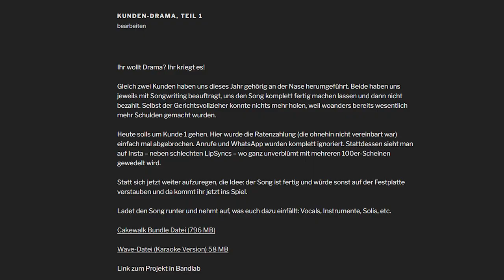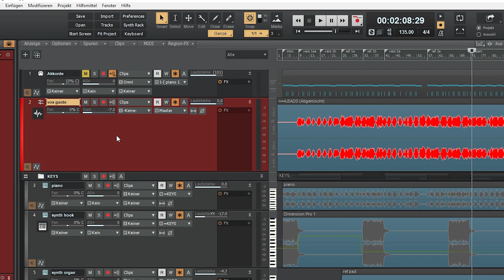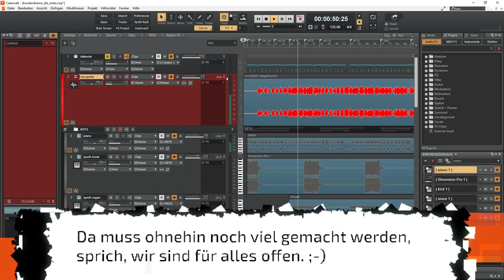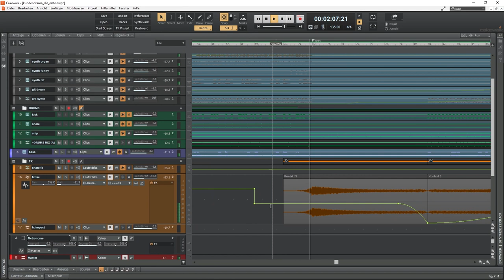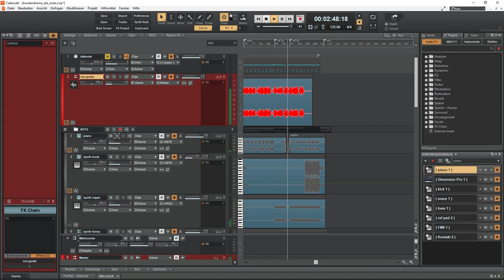Wie wir aus einem unbezahltem Song ein Community-Projekt machen ❤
Einfach ärgerlich, wenn der Kunde nicht zahlt und da dachte ich mir:
Bevor der jetzt irgendwo auf ner Festplatte verstaubt, stell ich euch die Einzelspuren zur Verfügung und wir machen daraus ein richtig geiles, gemeinsames Projekt.

Schickt mir einfach eure fertigen Einzelspuren als Dropbox- oder Drive-Linkper eMail. Die besten bleiben im Song. ^^

Hier der Text, den es zu ersetzen gilt:
V1
Hab mir abgewöhnt
jemand zum lieben
der mich nicht liebt
Egal was du vor hast
es trifft mich nicht

Auch wenn es dir nicht passt
ich bleib die Queen
Ich schrei es raus
damit du es hörst

Refrain:
Ich lächle auf meinem Tron
Mein Tron gibt mir Sicherheit
vor euch Hunde
Meine Krone sitzt
wie mein Ass auf´m Tron

vor euch Hunde
Meine Krone sitzt

V2
Ich trau euch einiges zu
und ich lach drüber
Ihr könnt mir nicht mehr weh tun
nicht mehr weh tun
Mein Ego
so stark  wie noch nie
Ihr seht mich nie mehr weinen
Denn ich hab ein großes Herz
aber nur für Money

Refrain:
vor euch Hunde
Meine Krone sitzt

vor euch Hunde
Meine Krone sitzt

CPart
Es tut mir leid
ich hab dich gehen lassen
oh Es tut mir leid
hab dich geblockt geblockt
oh nein Es tut mir leid
ich hab dich gehen lassen schade

Refrain:
vor euch Hunde
Meine Krone sitzt

vor euch Hunde
Meine Krone sitzt